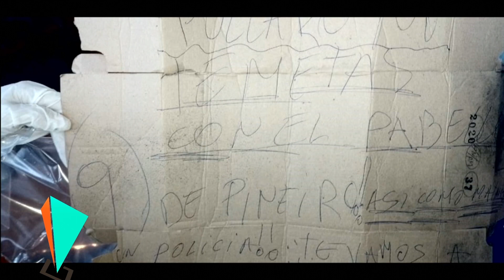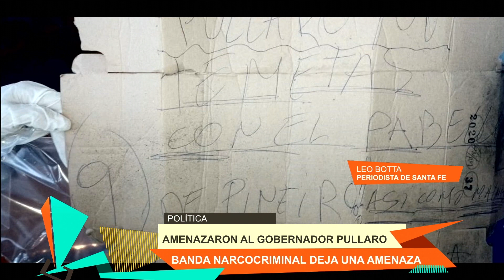LEO BOTTA - PERIODISTA SANTA FE